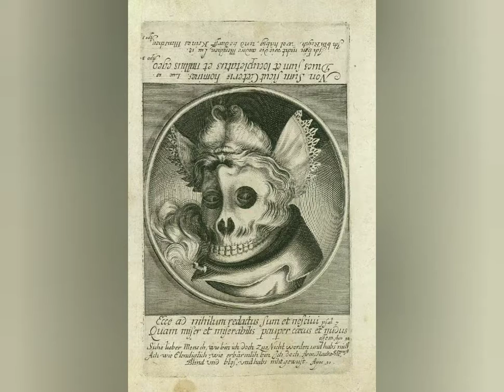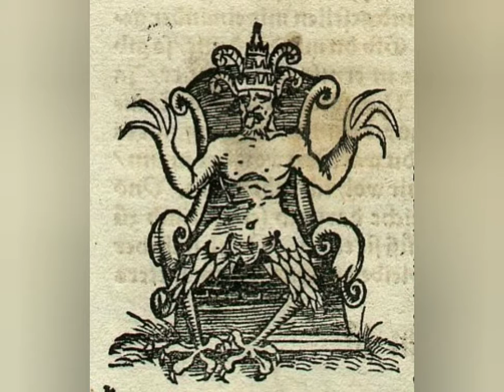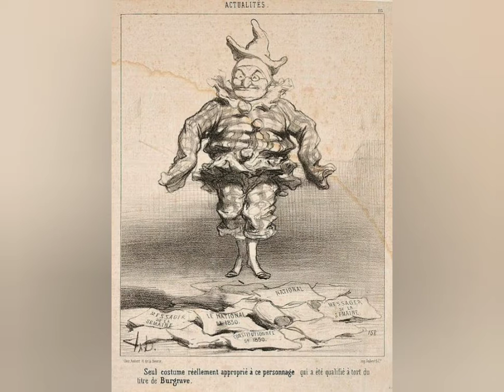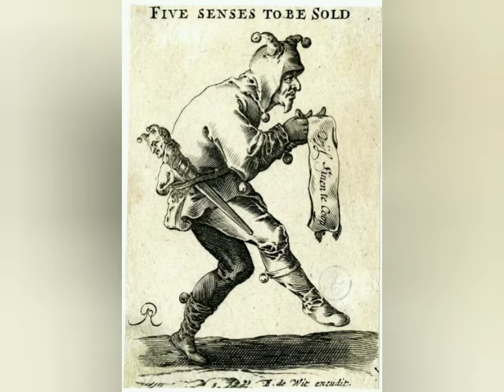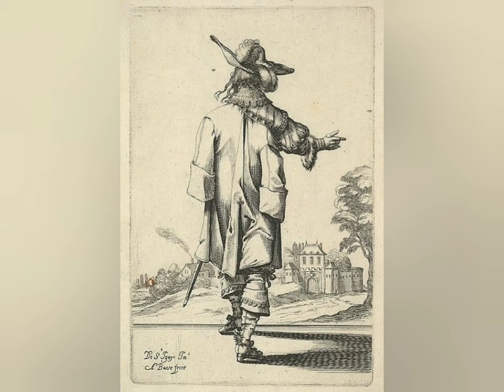Esmeralda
Part 2 of the Lord's of Misrule suite.